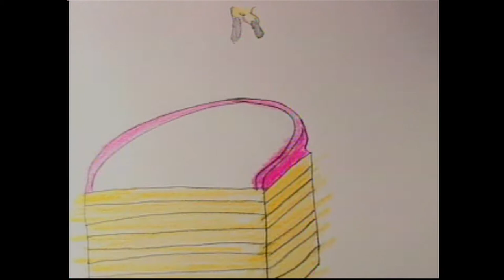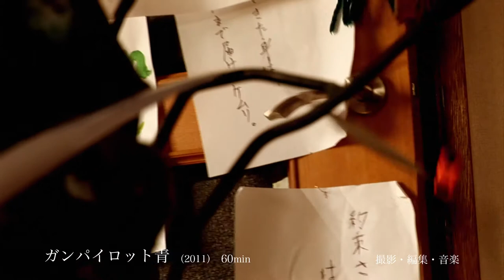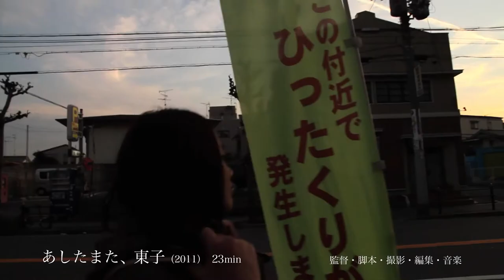The film works of KOBAYASHI KENTA